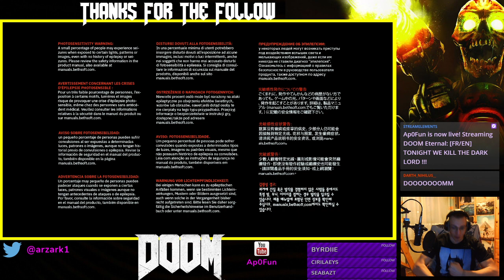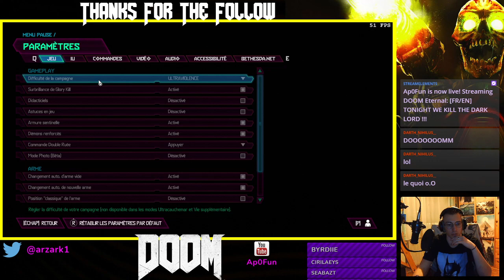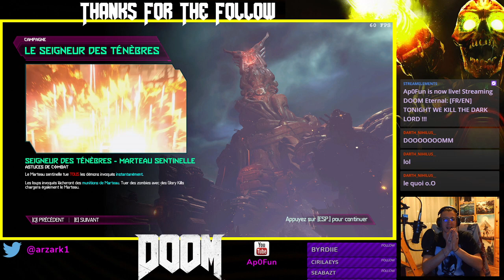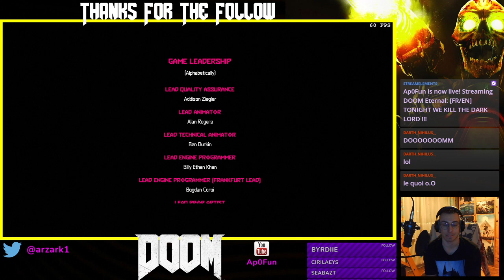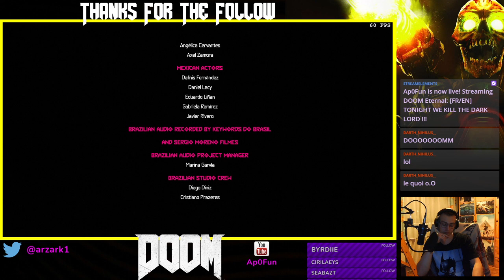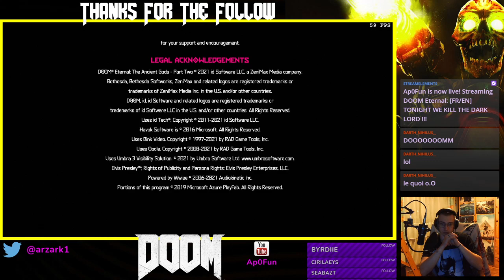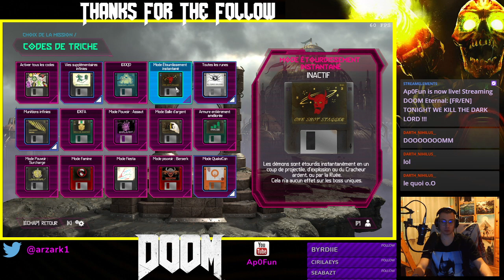DOOM ETERNAL : THE ANCIENT GODS - KILLING THE DARK LORD